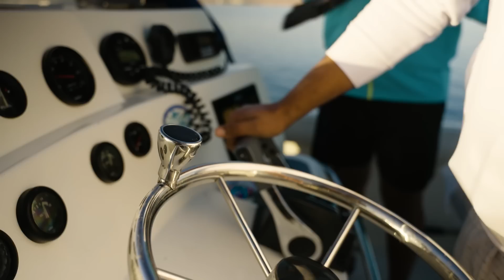VISSEN in EGYPTE op GT en TONIJN!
Volg onze zoektocht naar de sterkste vis ter wereld. We hebben nu twee kandidaten: De giant trevally (GT) en de tonijn! In deze video de beslissende strijd tussen deze mastodonten! Welke vissoort gaat het winnen?

Dit is deel II van onze odyssee op de Rode Zee samen met Didier Laroy van Hart, BKK, Cinnetic en HTO en Mehmet Buyukyilmaz van Cinnetic. Onze visgids Kareem Saddek van Reefer Sports Fishing weet precies wat hij doet en bezorgt ons een onvergetelijke reis.

Wil jij deze reis ook eens maken? Ga naar